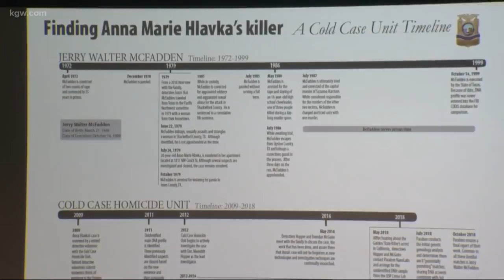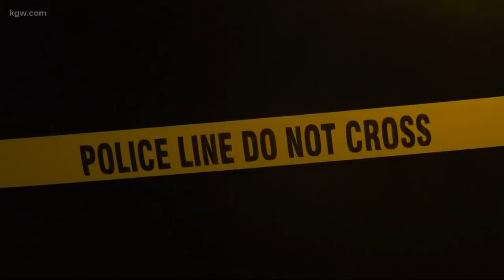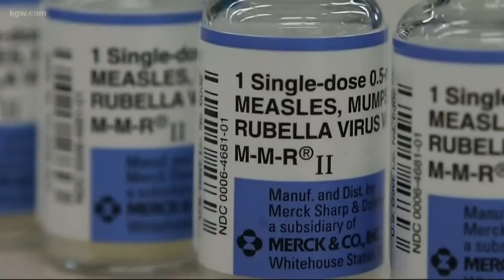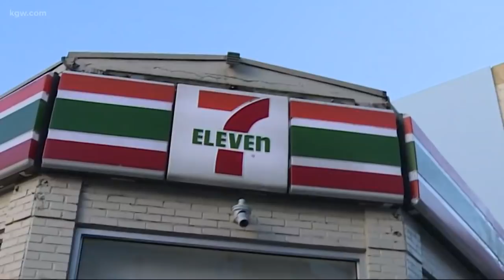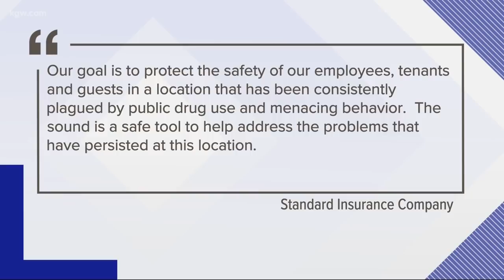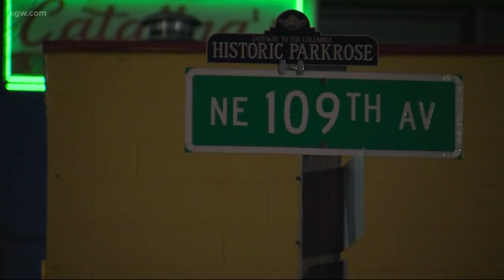KGW's Top Stories: Noon 1-31-19